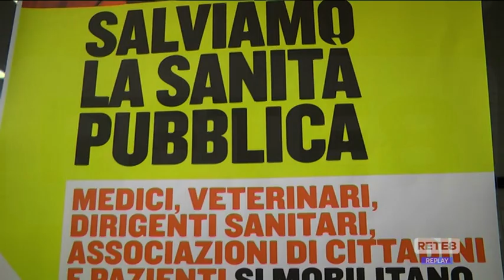Abruzzo - Mobilitazione per la sanità e il diritto alla salute